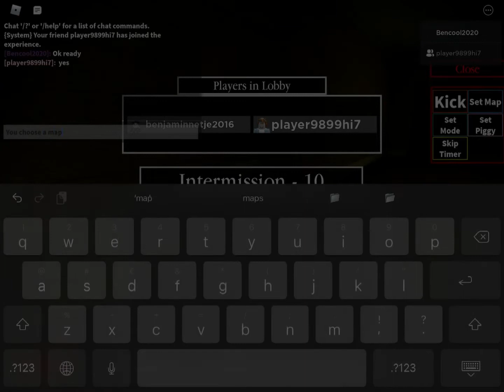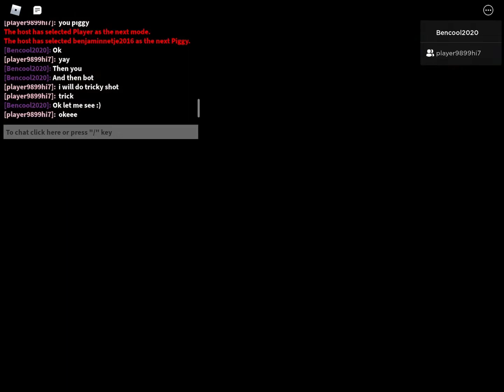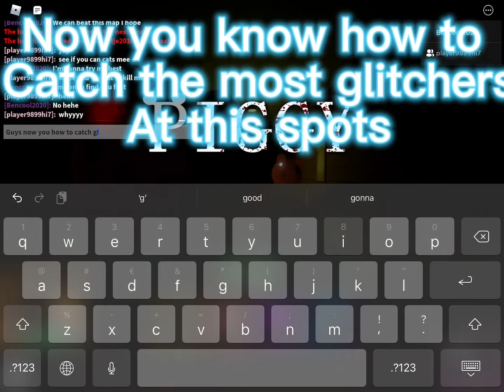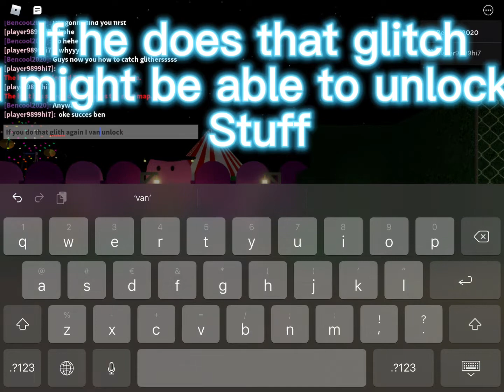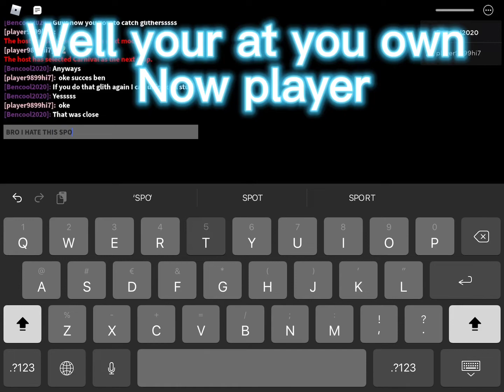Piggy time!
Me and player9899hi7